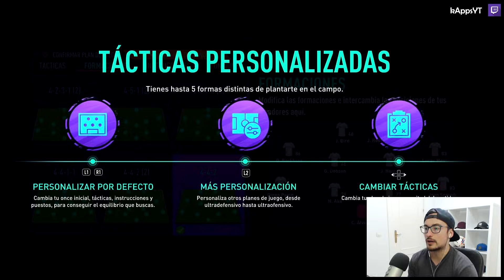COMIENZA LA MEJOR SERIE DE ULTIMATE TEAM SIN FIFA POINTS #1 GORRILLAS UD | FIFA 21 FUT en Español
El objetivo de esta serie es intentar llevar a nuestro equipo en ULTIMATE TEAM lo más lejos posible jugando partidos de Rivals y FUT Champions con algunas normas. Esta serie se juega en directo en mi canal de Twitch.

▹▹ No compraremos FIFA POINTS
▹▹ No TRADEAREMOS con monedas
▹▹ Solo jugaremos partidos de DIVISION RIVALS y FUT CHAMPIONS
▹▹No haremos objetivos que no se completen directamente jugando partidos de RIVALS o FUT CHAMPS con nuestro equipo principal.
▹▹Todos los partidos se jugarán en directo.

▬▬▬▬▬   PREGUNTAS FRECUENTES   ▬▬▬▬▬▬